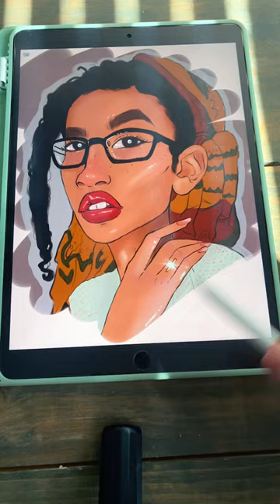iPad drawing. Drawing of a girl | Cameroon williams @Cameroonwilliams